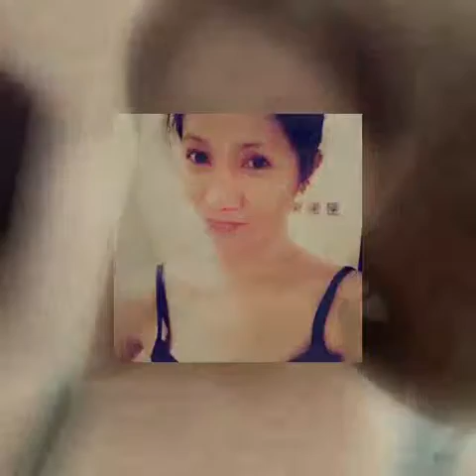Life is tough! So be strong 💕simply_me💕